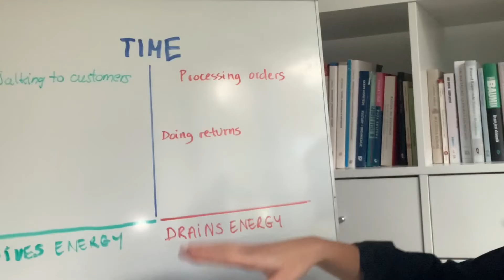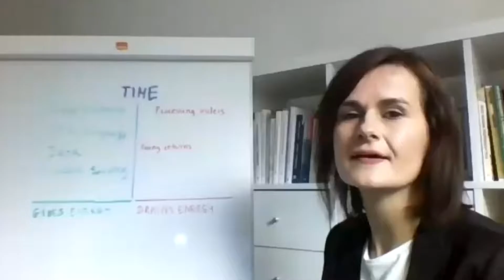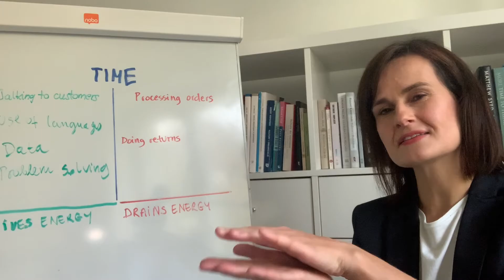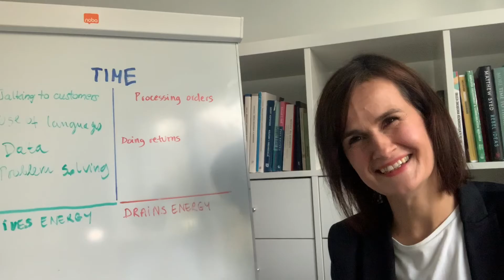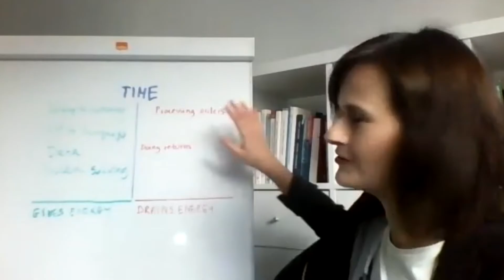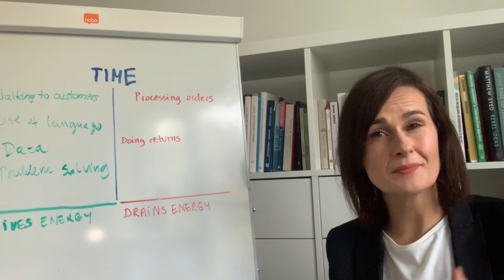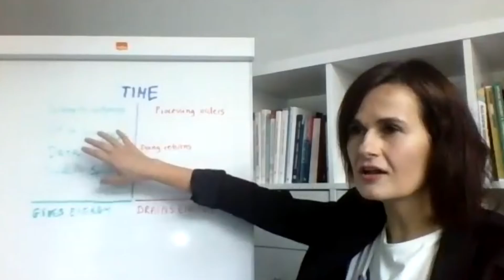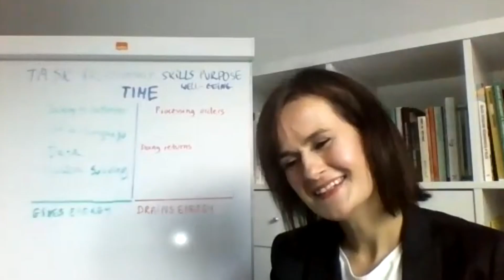How to personalise your work so it is beneficial to you, your colleagues and organisation. Win-win!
In today's video I talk to Rob Baker from Tailored Thinking about job crafting.

“In our lives we personalize our cars, our clothes, our holidays. You name it- we can personalize it. We do that because when we personalize things we tend to value them more, we appreciate having a better fit to ourselves and we can enjoy using the personalized product more too. And yet the same ideas apply to work and very often we are not encouraged to personalize our workplaces”.
Says Rob Baker from Tailored Thinking.

This is a summary of my interview with Rob- a very practical, tools and tips packed conversation where
Rob walks us through:
- the concept and benefits of job crafting
- an exercise to start personalizing your own job (or your team member)
- I play the devils advocate to ask if everything can really be “so rosy” with personalized work from the manager’s perspective
- 5 areas to start job crafting your work

0:00 Introduction: Tailored Thinking and Job Crafting
4:00 Job Crafting: My example
4:54 Starting: plotting the tasks
8:33 Energy drainers: what to do
12:54 The taks no one likes doing
14:09 What gives us energy: what to do
19:58 What if managers don't like it
24:07 Job crafting for career development
27:11 Where can you start today?
28:24 5 areas to job craft
29:33 Resources